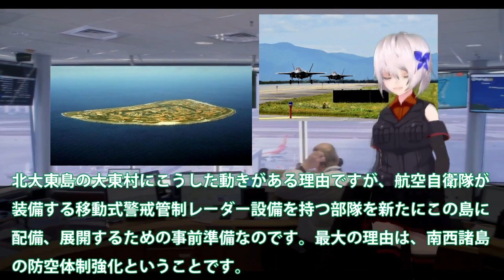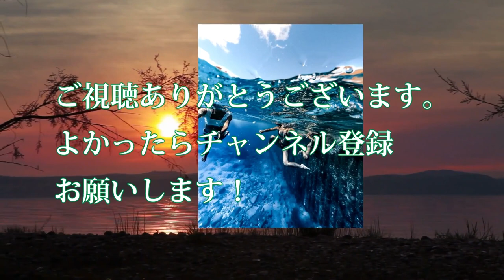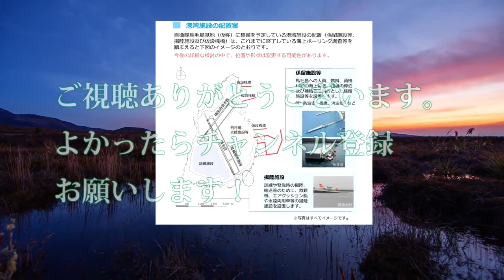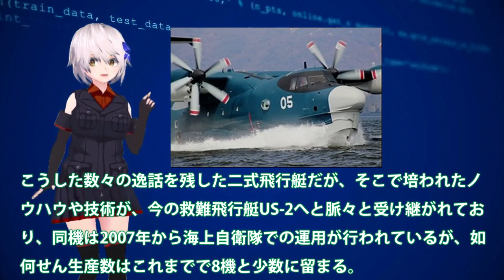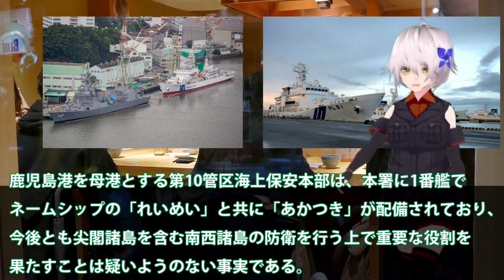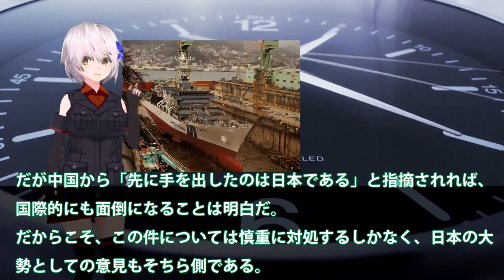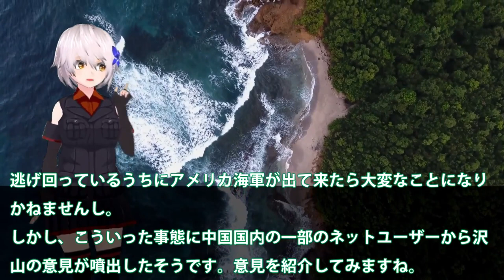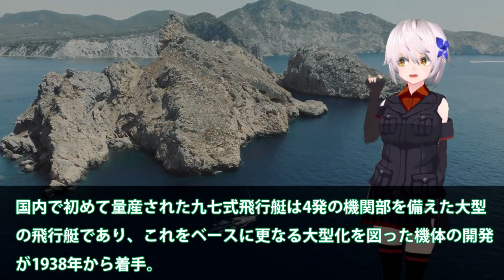【ゆっくり解説】陸海空自最強スペシャル 北大東島で動きだす空自最新鋭3次元レーダーついに急ピッチ配備【軍事スペシャル・特集】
01空自最新鋭3次元レーダーついに配備か！北大東島で動きだす急ピッチ配備・・・プロ市民の反対もここにある理由とは？

02防衛省ついに馬毛島イメージ図公開か！いずもとかがを係留可能にする設計？米空母係留に大規模軍事演習場・・・

03日英でついにUS2でも提携を結ぶと判明か！新明和工業とアエラリス社ついに日本本気？F3戦闘機開発を適用か国連恐れる・・・

04尖閣諸島に変化が巨大建造物で実効支配か！国家安全保障戦略を転換か・・・北方領土のときと同じではない？

05海保ついに大型巡視船2番艦始動か！中恐れた尖閣諸島警護に海警ビビる？南西諸島に投入大型巡視船が・・・

06中国海軍ショック093B潜水艦緊急浮上か！尖閣諸島近海海底には中海軍原潜も？潜航深度300と900の違いに・・・

07新明和工業ついに本気で造ったUS2！8機目のUS2救難飛行艇が納入されて？国連も恐れたUS2に米国も興味を・・・